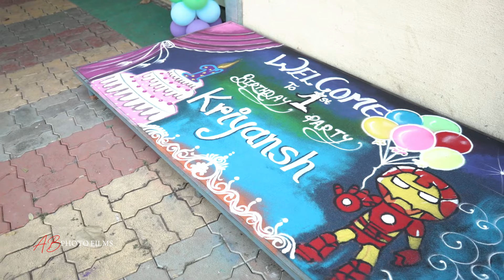Filming Kriyansh Birthday Party: Epic Celebration Footage captured on Camera | Ab Photofilms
Get ready for a heartwarming surprise as I celebrate Kriyansh birthday in the most unforgettable way! In this video, I surprise with a unique birthday video shoot that captures all the joy and laughter of their special day. 🎉🎥

Watch as we plan, execute, and enjoy a day full of fun, memories, and creativity. From behind-the-scenes preparations to the final reveal, this birthday shoot is filled with laughter, surprises, and heartfelt moments that you won't want to miss!

Join us as we create lasting memories and celebrate friendship in style. If you love surprises, creative celebrations, and heartwarming moments, this video is for you!